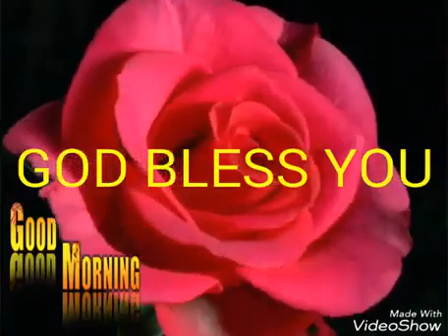7 August 2021